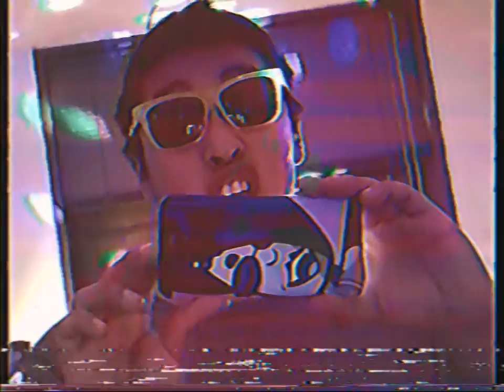Trigger #3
ｉ'ｍ... ｔｏｏ... ｃｏｏｌ...